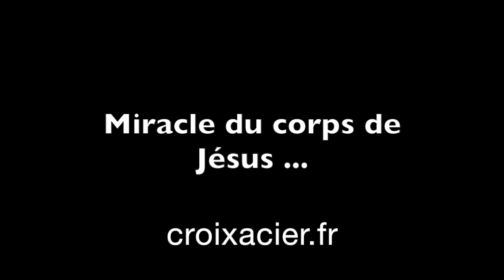Vidéo miracle - Le corps de Jésus - Medj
(ou regardez un Clip pendant 1 minute pour faire un don à Croixacier.fr) Vidéo de miracle (Le corps de Jésus) inspirée par Medj